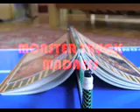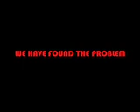Monster truck madness (lego)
I bought a lego monster truck and i played around with it on a ramp (a mini ping pong table). Notice on the rather large jump I used a 30cm long lego truck that came with the set!